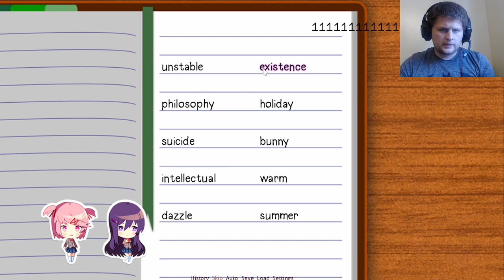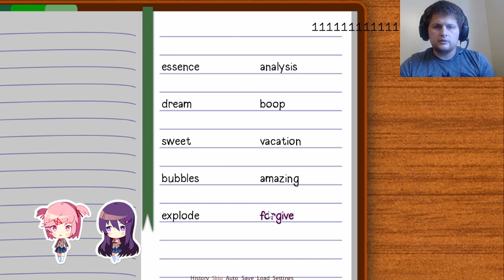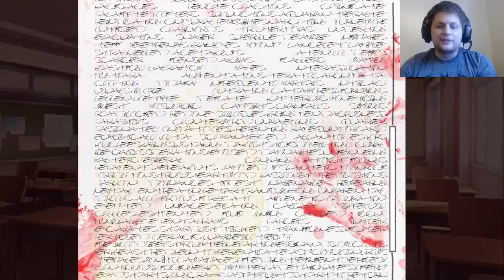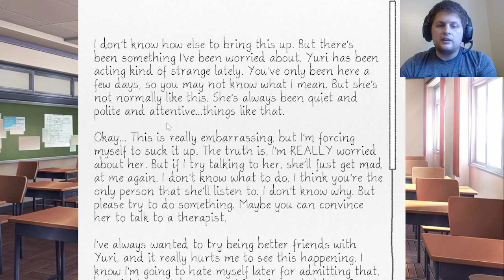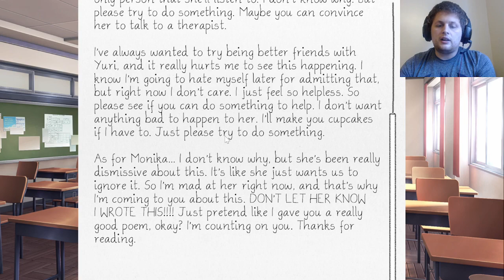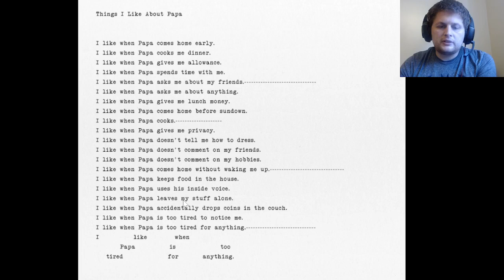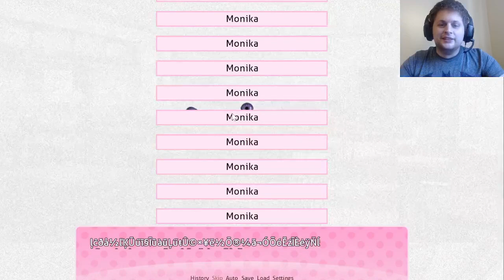Doki Doki new timeline without Sayori day 4 (I know I suck at reading) part 8/10